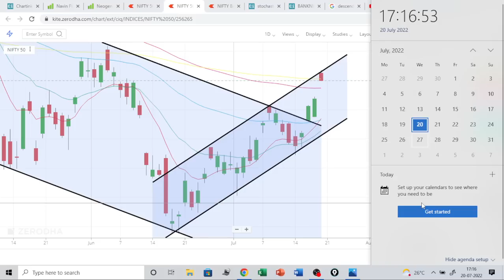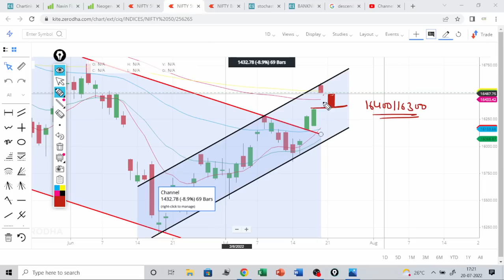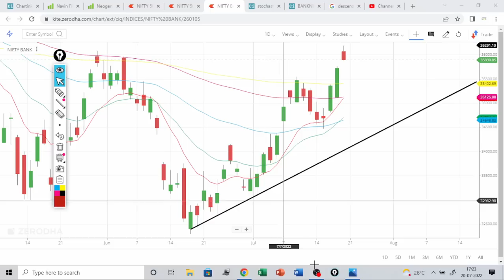Nifty and Banknifty view for tomorrow 21 July Thursday